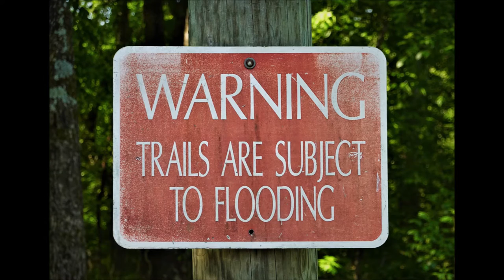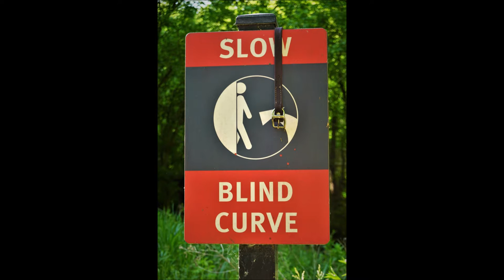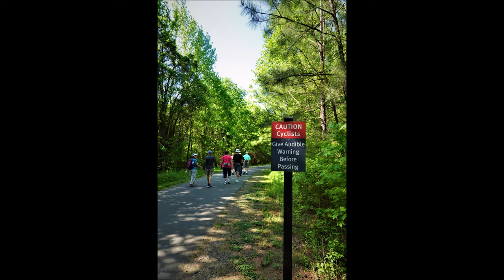McAlpine Creek Greenway, NC, April 28, 2021